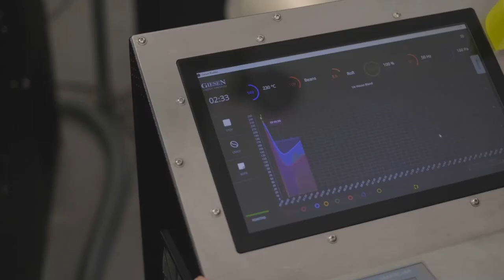The Workings of Ue Coffee Roasters